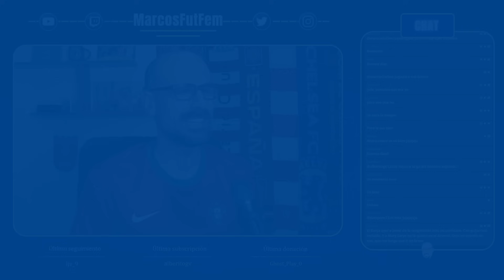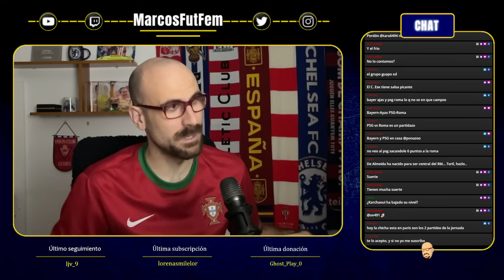El BARCELONA GOLEA al Rosengard | GIRÁLDEZ nominado al THE BEST | ¿Ganará el REAL MADRID en París?